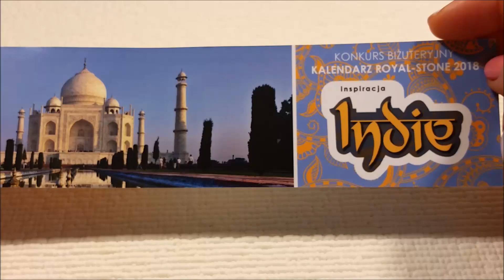Creazioni soutache maggio-giugno 2017